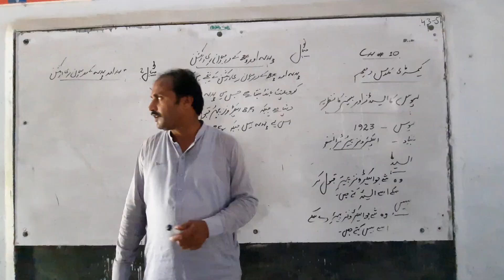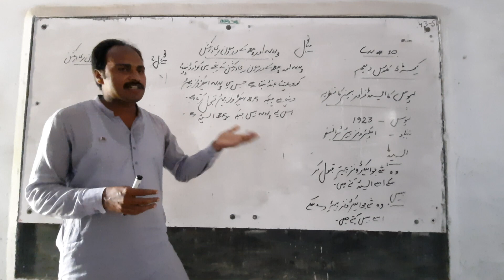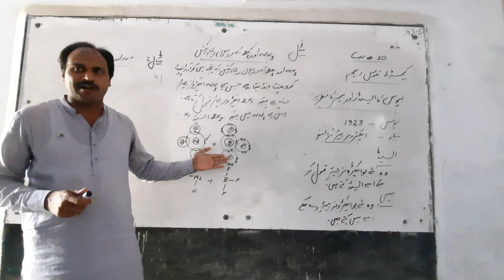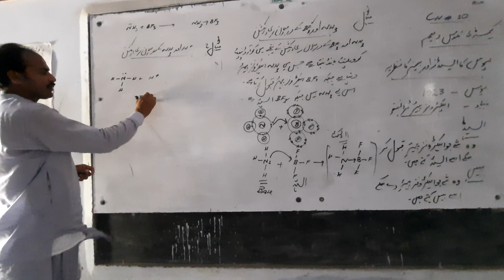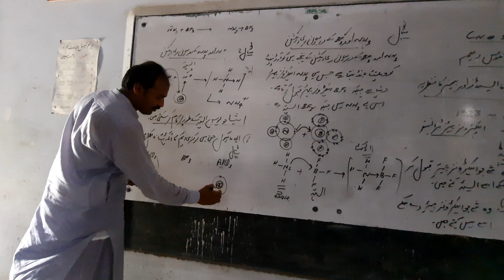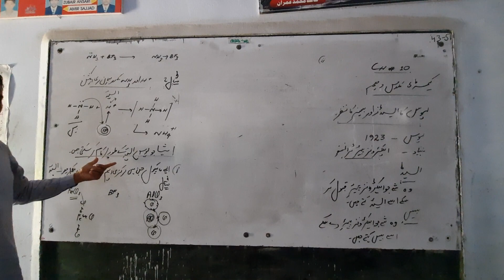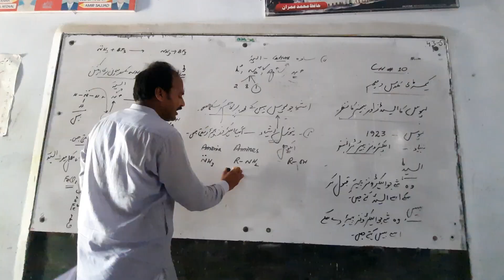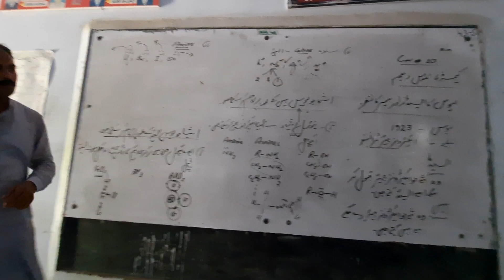Lewis Acid, base concept 10thclass, ch#10. (urdu medium)